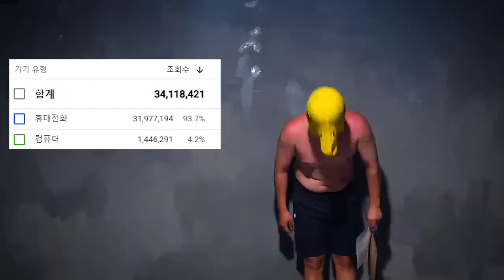많이 참았습니다. 선처는 없습니다.